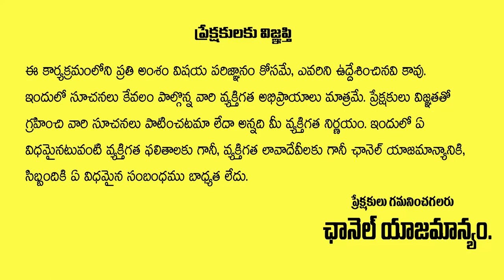Surya Grahan Effect On Simha Rasi | Solar Eclipse Effects On Leo Sign | Gopuram